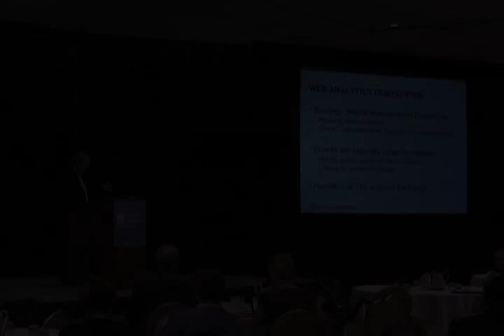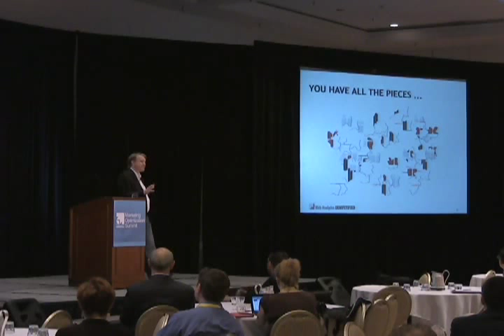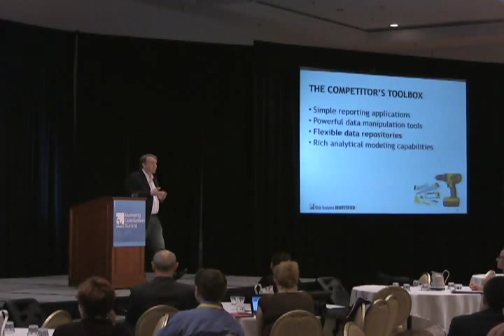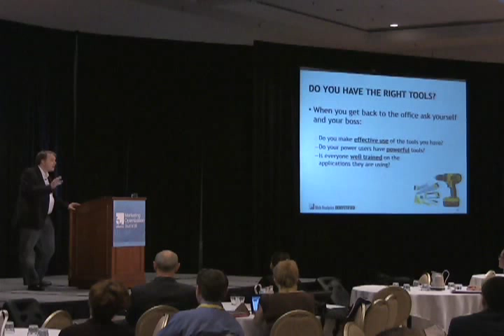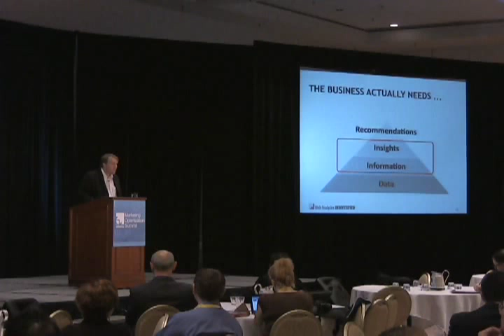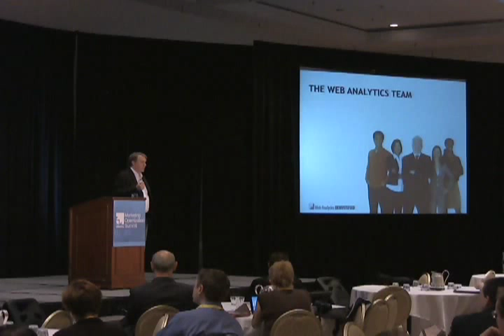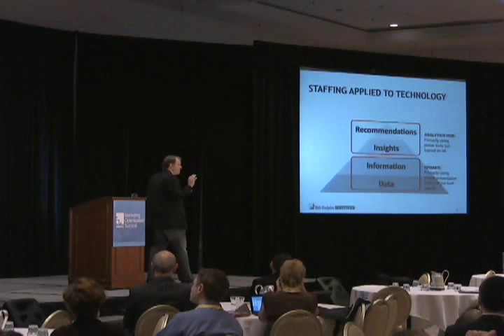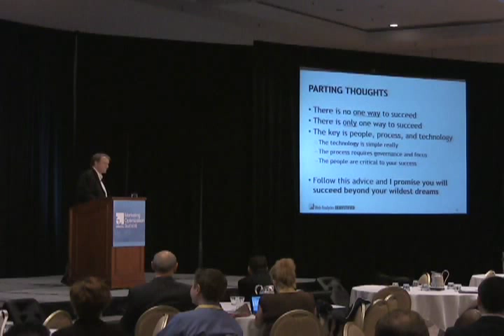Measuring Online Success by Eric T. Peterson - eMetrics Marketing Optimization Summit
Understanding the return on your digital marketing investment requires insight into high-level management issues as well as on-the-page experience optimization. In this presentation, delivered at the eMetrics Marketing Optimization Summit San Jose 2010, Eric T. Peterson goes over three essential elements in order to succeed with Web Analytics: People, Process, Technology.

*About Eric T. Peterson*

Eric T. Peterson, author of some of the top books on marketing analysis and creator of the most useful community services and events in the industry, shares his often controversial views of how companies are using analytics to best advantage and where they are failing.